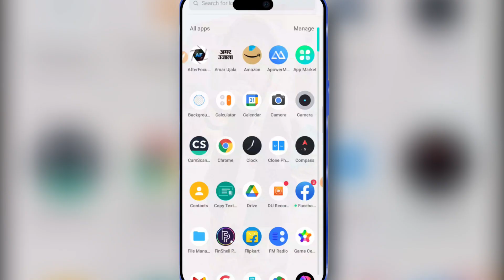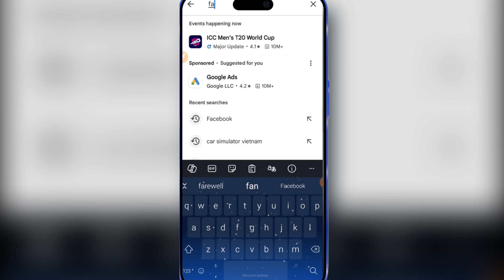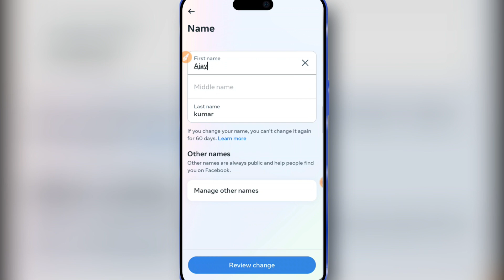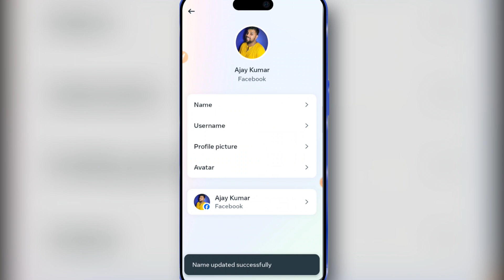2024 me Facebook Par Name Kaise Change Kare | How to Change Facebook Name in 2024 | Fb Name Change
2024 me Facebook Par Name Kaise Change Kare | How to Change Facebook Name in 2024 |  Fb Name Change

About this video - In this video i tell you how to change facebook name in 2024. Facebook par name kasie change kare is the most searched question so i decided to provide the solution of fb name change so watch this video till end.

Your Queries -

facebook connect instagram account ka name kaise change kare
facebook par apne page ka name kaise change kare
facebook lite account me name kaise change kare
how to change facebook name on iphone
how to change facebook name and date of birth
how to change facebook name app
how to change facebook name after limit
how to change facebook name and profile picture
how to change facebook name and phone number
how to change name in instagram linked facebook account
how to change my facebook account name
how to change device name in facebook login activity